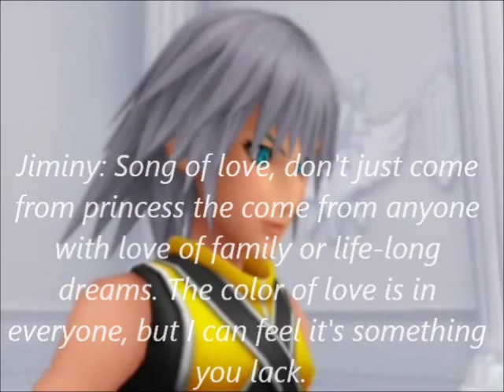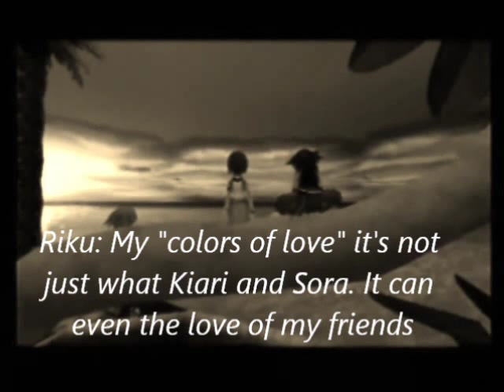Sora's Adventures of World of Colors Part 5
Story:
Riku finds himself in a castle. He hears songs of people he knew like Cinderella (So This Love), Snow White (Someday My Prince Will Come), Aurora (Once Upon a Dream). Ariel (Part of Your World), and Wendy (Your Mother and Mine). Riku wonders why. Jiminy Cricket, who doesn't reconize Riku tells him why because they were songs from the heart with the color of love through imagination. Riku doesn't understand. Jiminy and Tinkerbell explain it to him (Pure Imagination). Riku understand that color of love doesn't just mean romance, but love for his friends and people he cares about. Tinkerbell sees this and goes to help Riku find his friends finding Jane and Alice and taking them to Riku.